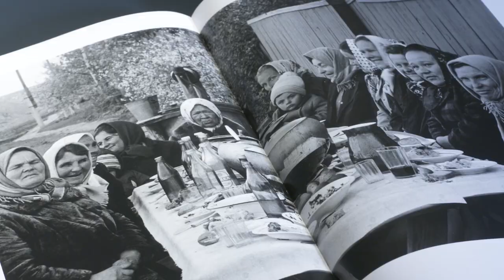Tage der Demokratie. Fotografien von Barbara Klemm (Villa 102)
Tage der Demokratie. Fotografien von Barbara Klemm

Protestbewegungen und Aufbrüche: Barbara Klemms Fotografien sind ein Zeitgeist-Mosaik. Sie fangen große Momente politischer Entscheidungen ebenso ein wie nachhallende gesellschaftliche Stimmungen. Beispiellos prägen sie unser Bildgedächtnis zur Republikgeschichte Deutschlands. 40 Jahre lang arbeitete die Fotografin für die Frankfurter Allgemeine Zeitung. Dabei gingen ihre Schwarz-Weiß- Fotografien weit über das Dokumentarische hinaus. Die Unmittelbarkeit der Momentaufnahmen wird in durchdachte Bildkompositionen überführt, die aus heutiger Sicht historische Entwicklungen scheinbar vorausdeuteten. Die Ausstellung in der Villa 102 sucht große und kleine demokratische Prozesse in Barbara Klemms Werk. Die Bildauswahl zeigt Schlüsselmomente der deutschen Wiedervereinigung und gesellschaftlicher Protestbewegungen, fragt aber auch nach sozialer und politischer Teilhabe der Nachkriegsjahrzehnte. Es sind Tage der Demokratie.

Kuratiert von Daniela Leykam und der KfW Stiftung in Zusammenarbeit mit Barbara Klemm.

Die Ausstellung wurde begleitet von einem Podiumsgespräch am 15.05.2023 unter dem Titel "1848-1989: Können die Deutschen Revolution? Joachim Gauck im Dialog mit Carsten Knop".